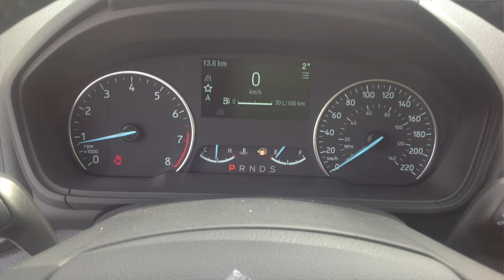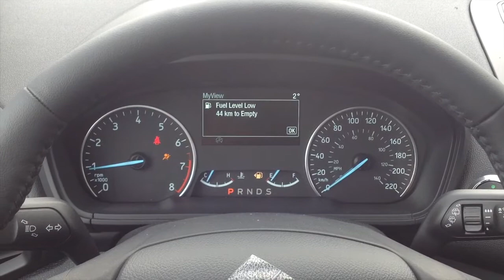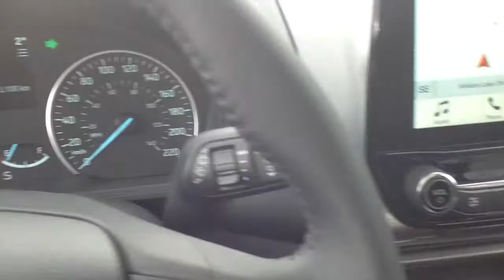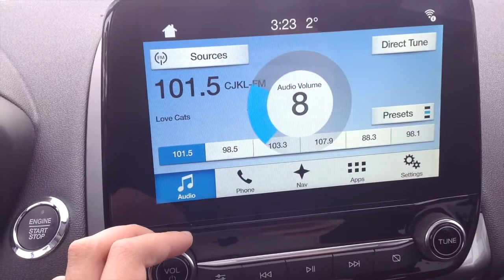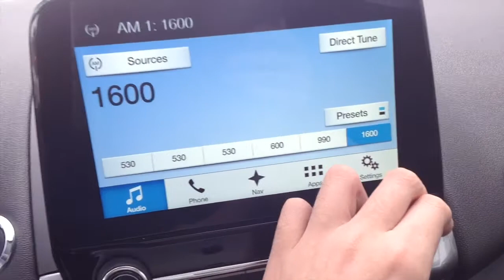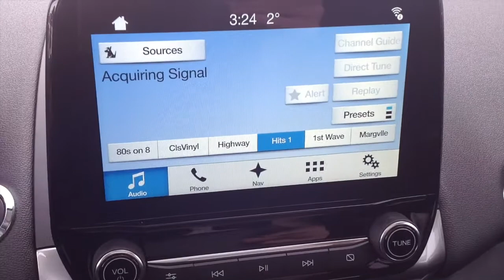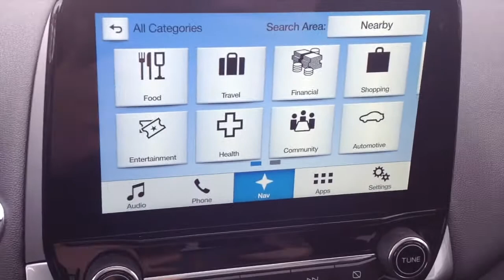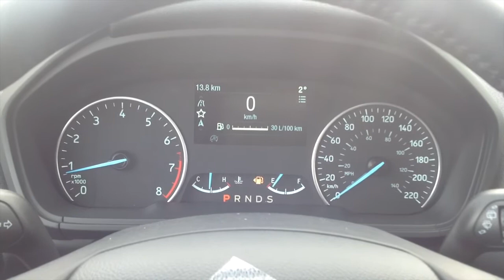2018 Ford EcoSport SE 4WD: Start Up, Exterior, Interior & Full Review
Hey Guys! corey foulem your car guy here, for today's video, I am so excited to present you an up close and personal and in depth look into the all new premier model by Ford, the 2018 Ford EcoSport SE! in this video, i will be talking about the features for 2018, and you'll learn about the SUV!

Pinewood Park Motors
1400 Government Rd W, Kirkland Lake, ON P2N 3M6